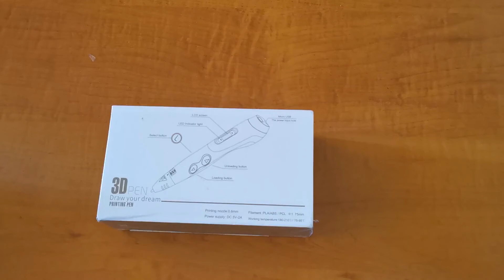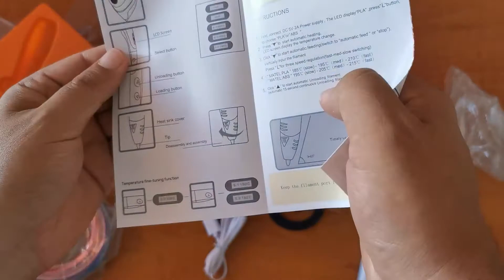Penna 3D Professionale, GIANTARM Penna 3D Stampa + 28 colori Set filament, facile da usare e precisa